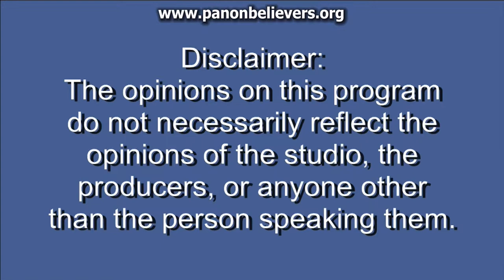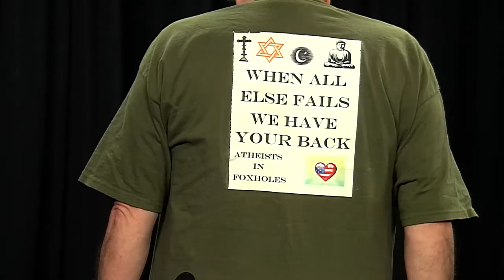Free Thought Forum (November 11th, 2014)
Featuring Doug Diggen and Jacob Zentichko.  Discussion include Brittany Maynard (Death with Dignity), atheist in foxholes,  War on Christmas and fallacies.